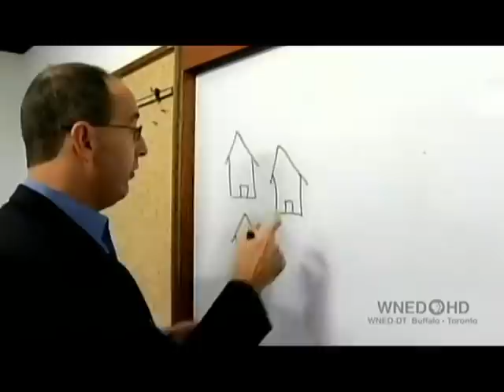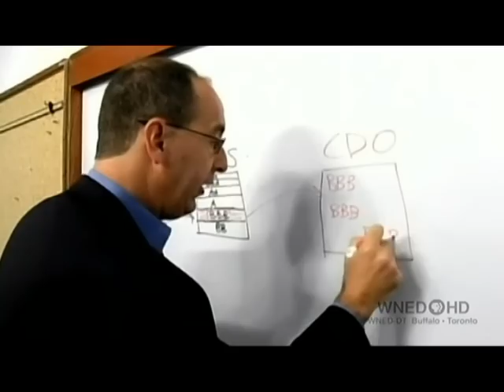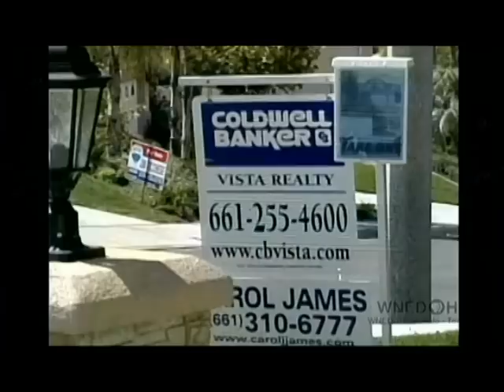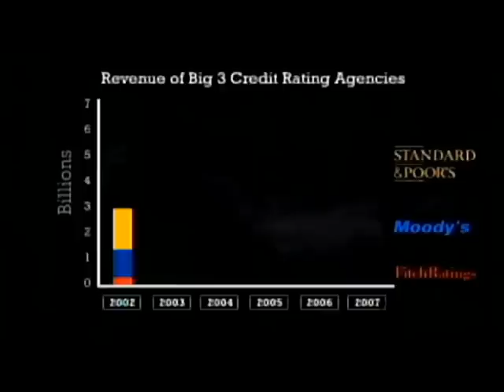credit rating agencies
Shows how the self serving credit agencies were central to the credit crunch